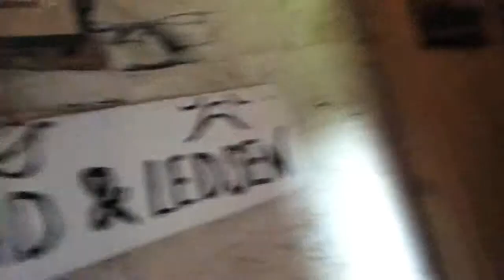Monkel Trogg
Den här videon handlar om Monkel Trogg